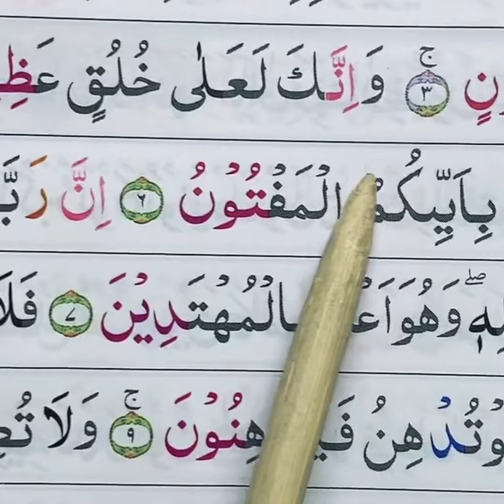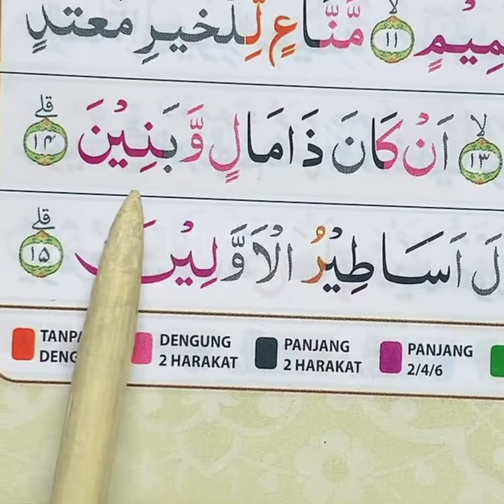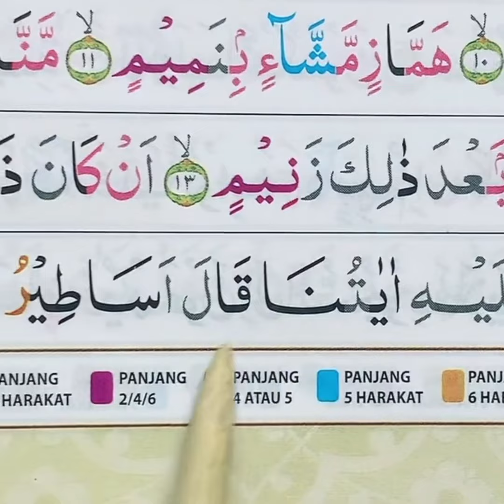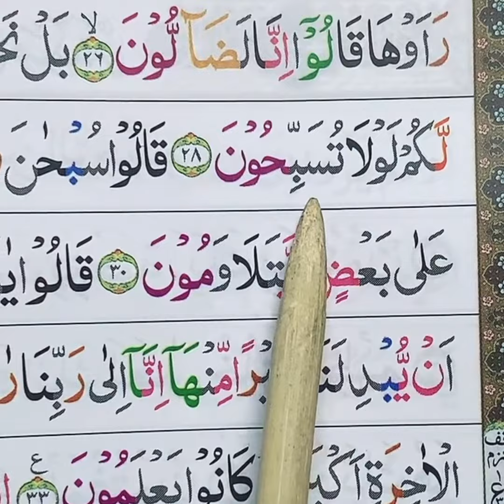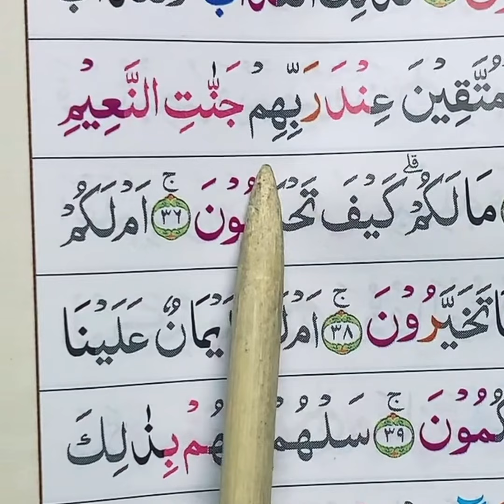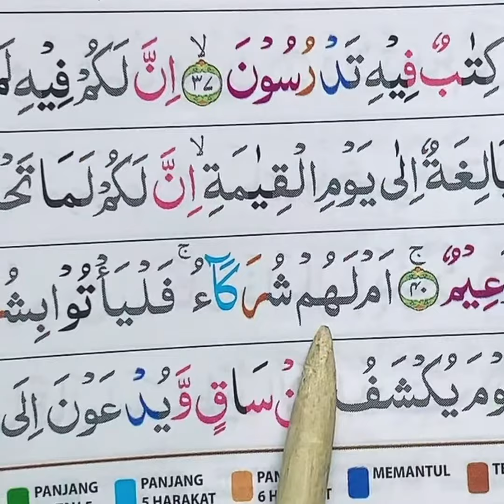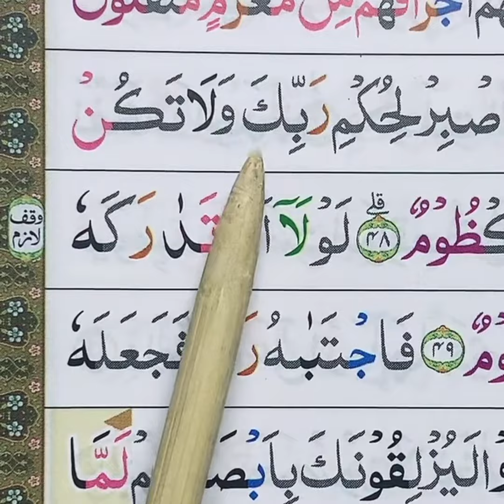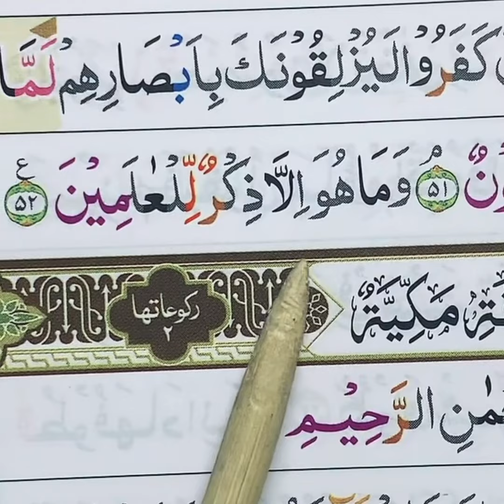NGAJI SURAH AL-QOLAM BARENG GUS ANAS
ngaji

learning with tajweed,ngaji,an nisa,quran 30 juz full,surah fatiha,tajweed quran,islam sobhi quran recitation,abu humairoh,hanan attaki murottal,belajar ngaji,tartil,ngaji gus anas,murottal,quran
original Sound By @ngaji gus anas
voice over : Gus Anas Abdurrahman
Footage Video: Studio 9 Yayasan Ngaji Gus Anas Indonesia
Editor : Wak Toyeb